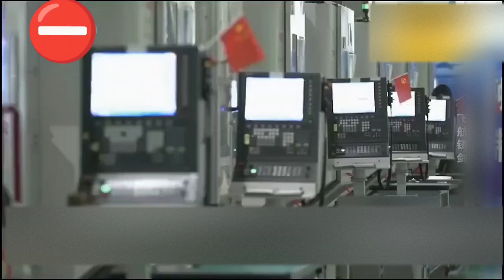Chinese Automated Cruise Missile Factory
Chinese automated cruise missile production line.

The factory has the capacity to produce the components for 1,000 missiles/day if running 24/7.